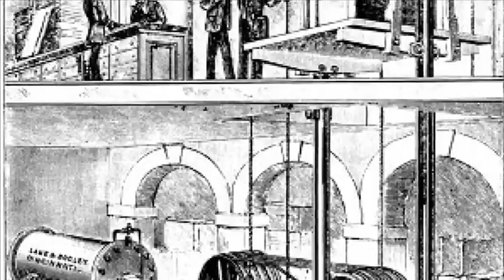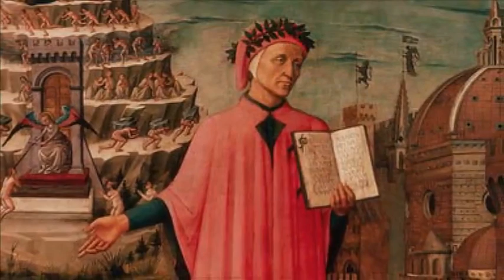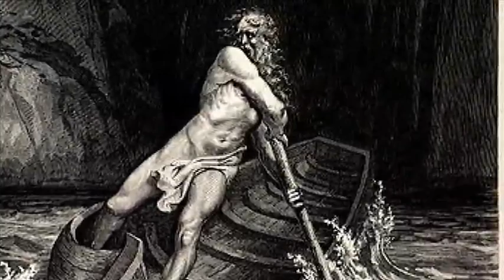تلویزیون ایران فردا - تقویم تاریخ شنبه 22 شهریور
با ما همراه شوید برای دیدن مهمترین وقایع تاریخی 22 شهریورماه.